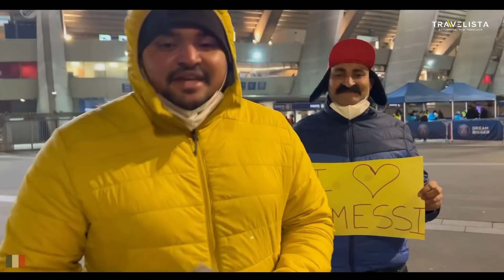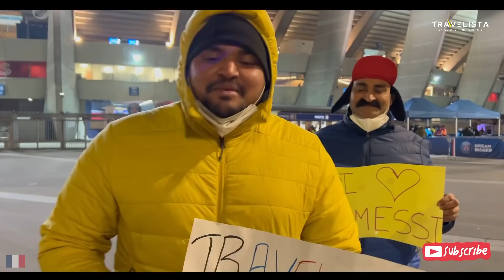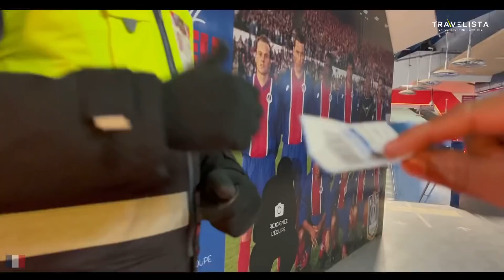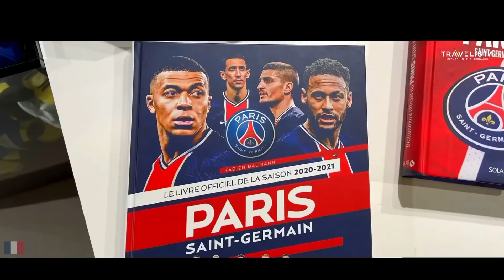EUR#18🇫🇷 മലയാളി ആ ചരിത്ര ഗോൾ!!😳 നേരിൽ കണ്ടു | brest നെ വിറപ്പിച്ചു😳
Advertise in this channel : 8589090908(whatsapp only)